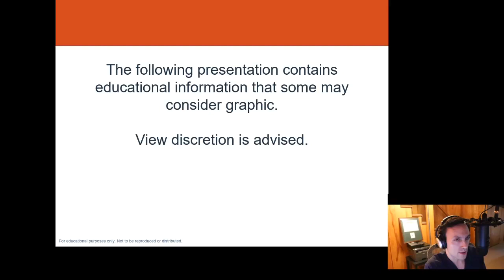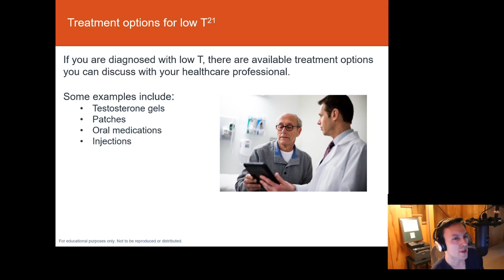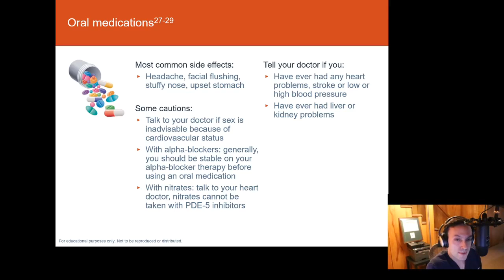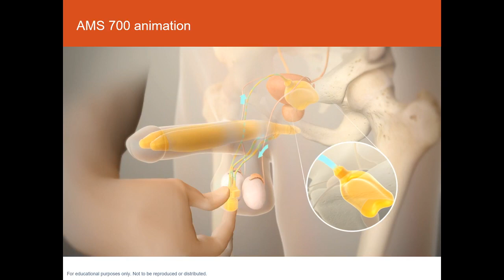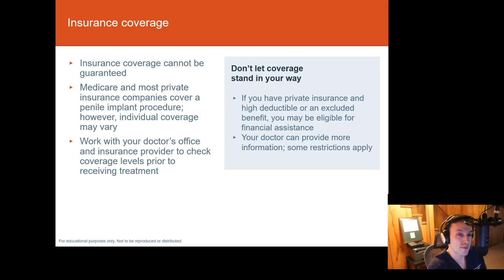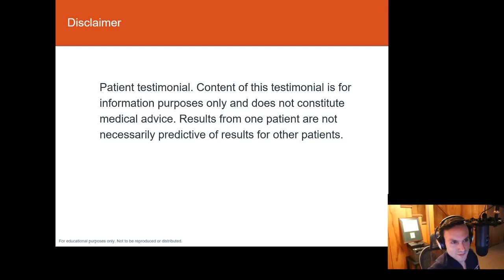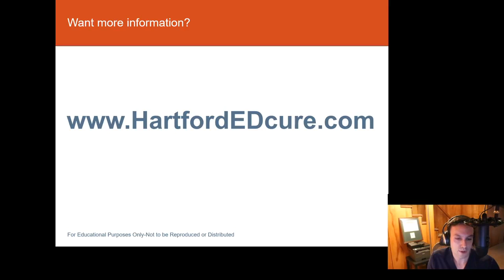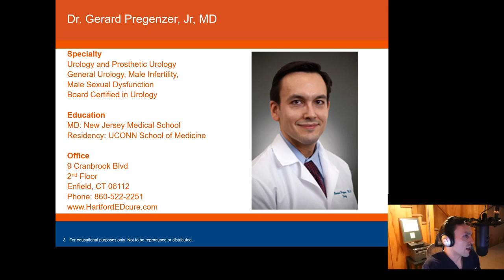Erectile Dysfunction Educational Webinar with Dr. Pregenzer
Dr. Pregenzer goes live to educate men on erectile dysfunction. He talks about the impacts it has on a man's life, the diagnosis of the condition, and treatment options available.

Transcript

well welcome everyone
this is the first time we're doing
things this way
my name is dr gerard pruegenzer jr
i'm a board-certified urologist i'm the
founder and
uh director of ed specialist
of connecticut
that's part of the greater hartford
urology group
which is part of prime healthcare
we operate primarily in central
connecticut
this is the first time we're live
streaming so bear with me
as i just make sure that we're actually
up and running here
perfect i just got confirmation from
one of my off-site production crew
apparently we are live
great so normally i like to give
community talks in which i i talk to
a group of men and and their partners
about
men's health issues something that i
talk a lot about is is ed
and that's a particular passion of mine
because i've seen how much it can really
damage
men's lives how it can damage their
relationships
i see it lead to things like terrible
terrible depression
i've seen it lead to broken marriages
broken families
and it's not just a physical thing it's
not just the ed itself it's what it does
to man psyche
um now look some men deal with it just
fine but some
it it's really really difficult um and
so
tonight i would like to again for the
first time
um on a web-based platform try to take
this to a broader
audience i know that everybody uh is
probably at home tonight
staying safe and healthy and uh what
better time
uh than now for a little bit of
education on on health issues
okay so
again the following presentation
contains educational information
that some may consider graphic and
so we're going to be talking about men's
health the signs
symptoms and treatment options for
erectile dysfunction
again this is me dr gerard pragenser jr
uh i specialize in urology on prosthetic
urology
as well as general urology male
infertility male sexual dysfunction
i did my doctorate of medicine at new
jersey medical school
down in newark new jersey i did my
residency right here
in connecticut at the uconn school of
medicine
now we do have multiple offices in my
practice
and typically we'll we'll staff
locations um
sort of throughout central connecticut
but right now due to the covid
19 pen uh pandemic we
we've separated ourselves and so now we
are isolated
all in the separate offices we don't
rotate through at least for the next
month or so
so for right now i am occupying the
office at number nine
cranbrook boulevard on the second floor
that's up in enfield connecticut
the general office number
so what is ed who has it
and what causes it we'll get into that
tonight
so ed is defined as the persistent
inability
to achieve or maintain an erection firm
enough for sexual intercourse
and this is very very common a lot of
guys think they're alone they're not
approximately one in five american men
over the age of 20 years old will
experience ed
at some point in their lifetime and more
than half of men over the age of 40 have
some degree of erectile dysfunction
this affects approximately 39 million
american men
so here's how an erection works when
aroused the nerves surrounding the penis
become active
muscles around the arteries then relax
and more blood flows into the penis
the additional blood makes the penis
stiff and hard or erect
this erection then tightens the vein so
the blood can't leave the penis enabling
the penis to remain erect
now eed is very strongly correlated with
other major
medical conditions top three physical
causes of
ed include vascular disease
diabetes and certain medications now
what i'll tell you is that in my
practice one of the biggest things i see
is diabetes that's really really bad for
ed
and in particular it can make the oral
medications for ed
really not work now ed can also be
a result or an early warning sign of
things like prostate cancer prostate
cancer treatment
diabetes and heart disease
let's talk a little bit about ed and low
testosterone
low testosterone sometimes referred to
as hypogonadism or
low t occurs when a man's body produces
less testosterone than normal
decreases in testosterone may increase
the risk of sexual dysfunction
body composition and decline and feeling
of general well-being
many men are estimated to have low t
approximately 4 in 10 men over the age
of 45
may have low testosterone and that
percentage gets higher as you get older
and low testosterone is more common in
men who are obese diabetic
have high cholesterol high blood
pressure than in men without those
conditions
some signs and symptoms of low t include